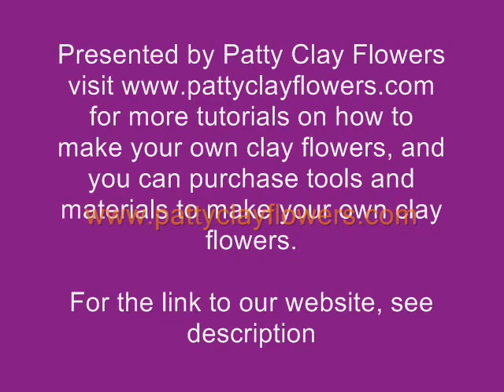Clay flowers- Jasmine Flower/How to make Jasmine Polymer clay DIY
for shop online and more free tutorial guides on how to make more clay flowers.

We also supply cutters and tools that are used. Shop online at Pattyclayflowers.com.